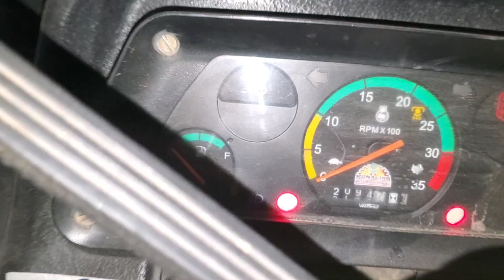yamraaj karta khada change silencer//Gagan Pro Rider